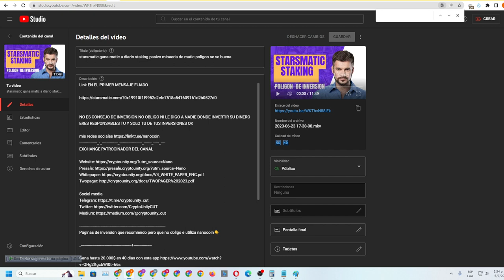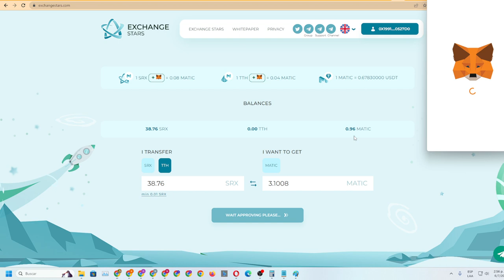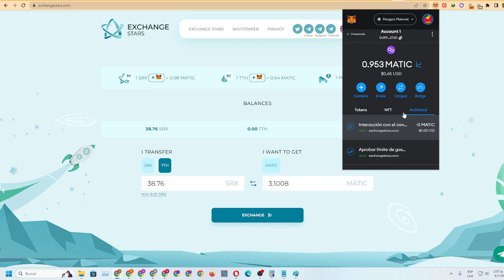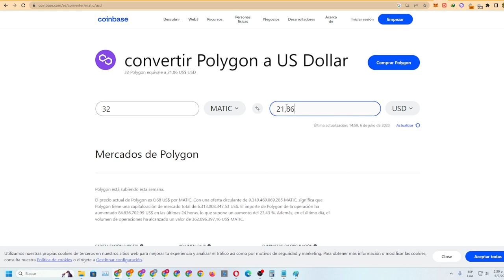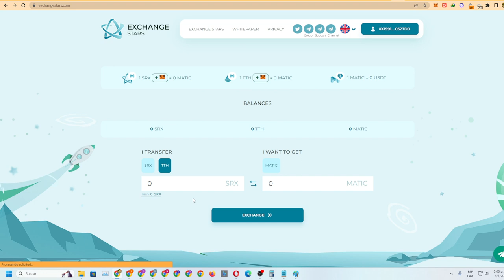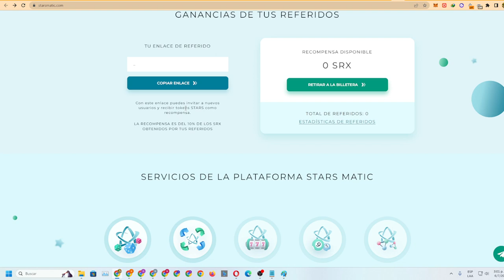STAR MATIC scam